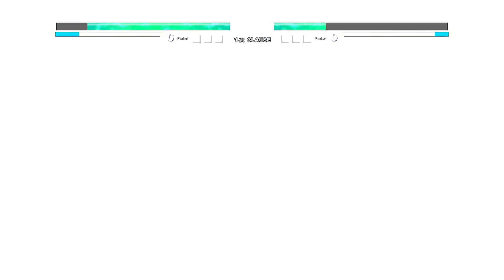Goku SSGSS (Team Shounen) VS Sasuke Indra V2 in Jump Force Mugen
My PC Specs:
CPU:I5 7th gen
GPU:GTX 1050ti
RAM:8gb